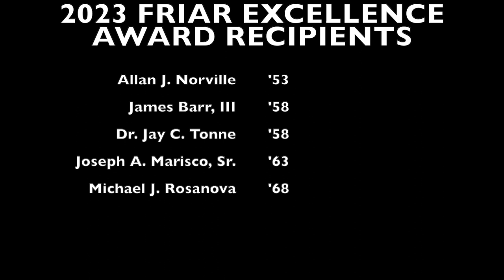2023 Friar Excellence Award Recipient James Barr III '58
2023 Friar Excellence Award Recipient James Barr III '58